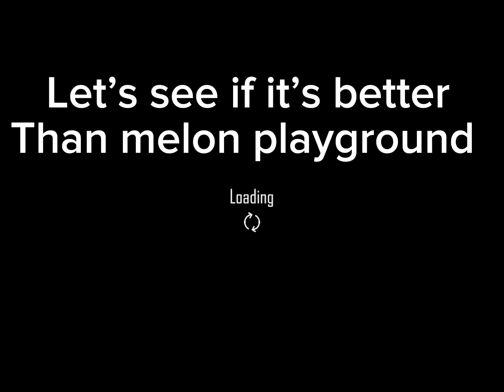Trying ragdoll human workshop